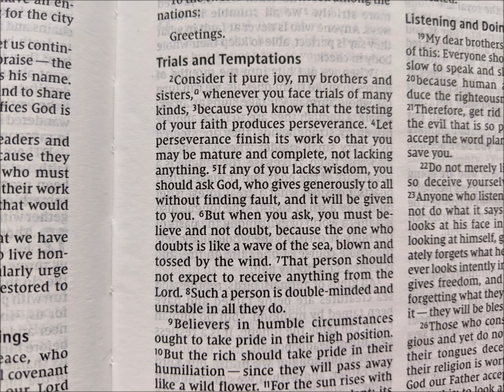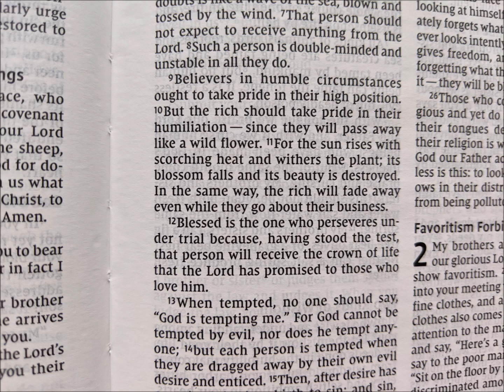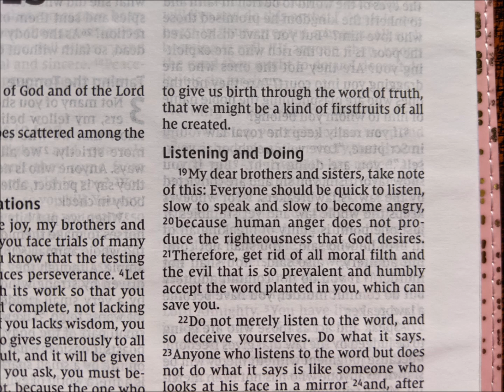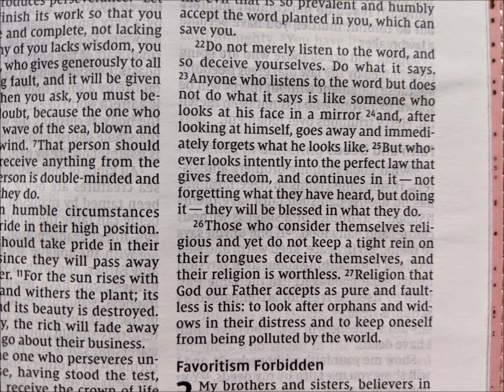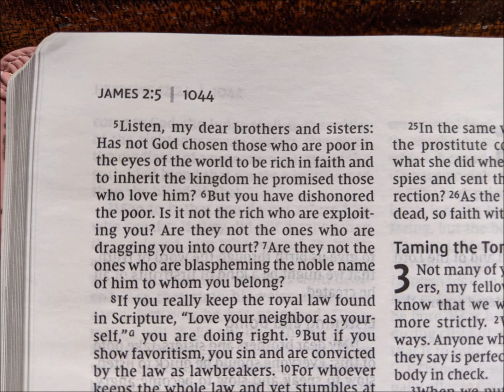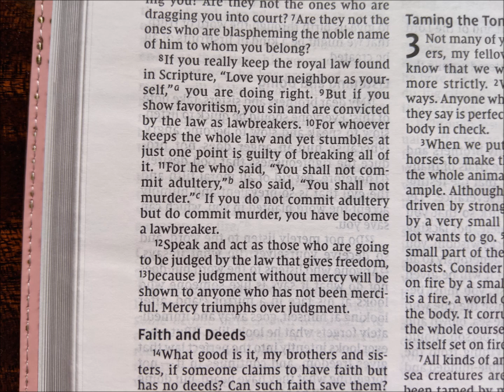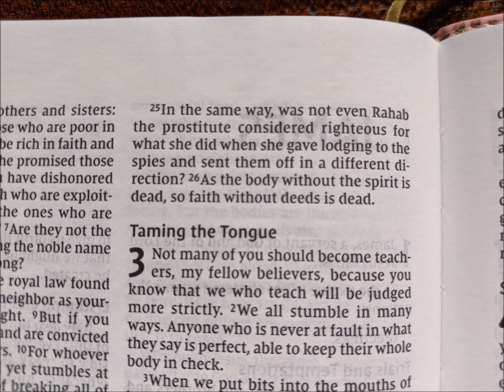The Bible (NIV) - James : 1 & 2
When asking God for something, are we allowed to have any doubt? What happens to those who persevere under trial? Does God tempt us? What must accompany faith?

Read with me now the book of James chapters 1 & 2. Feel free to read along with your own Bible or use the one provided. Come along with me  on this journey as we read the Bible together. :)